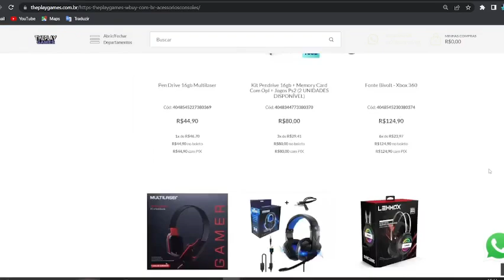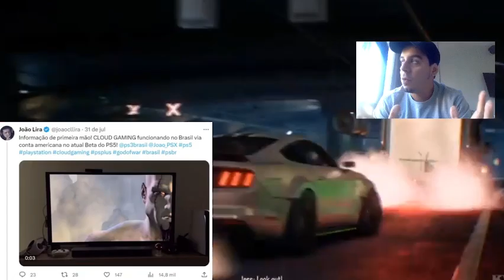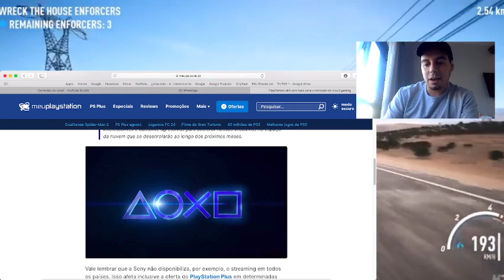B0MBA!! JOG0S DO PS3 RODANDO AG0RA NO BRASIL PS5 PS4 !!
No vídeo falo de novidades da ps plus premium ja no brasil rodando ps3